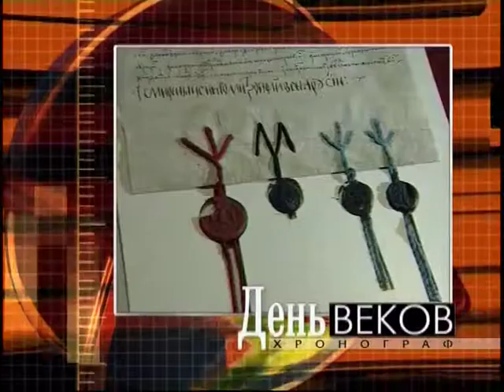30 ноября, 2-я часть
365 дней ТВ представляет | День веков. Хронограф / 2007 г. | Выпуск № 334
30 ноября, 2-я часть